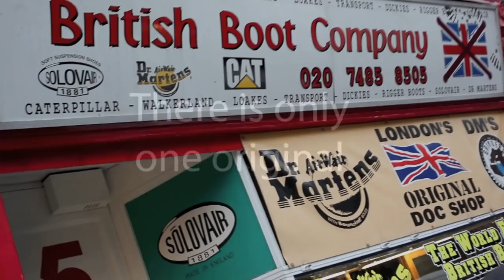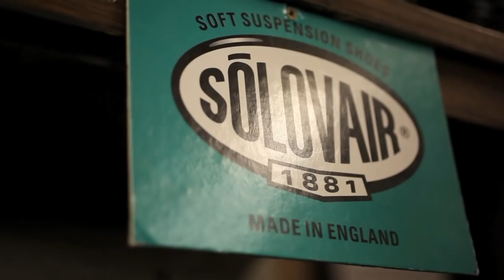The British Boot Company Ltd, Camden, London: Leading UK stockist for English labels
The British Boot Company Ltd, formerly known as Holts, is a leading UK stockist for famous English names such as Dr Martens, Grinders, Solovair, Gladiator, George Cox, Tredair and NPS.
The shop started its life in 1851, making and selling hobnail work boots... fast forward to 1958 and the shop became one of the first retailers to sell Dr Martens, quickly followed by Solovair and Grinders in 1965. The shop very soon became a Mecca for skinheads, punks and DM enthusiasts from all over the world.

Then in the late 1970s, the shop's charismatic owner, Alan Roumana, formed a close association with the local band "North London Invaders" who went on to become the legendary band "Madness". Not only did the band buy their footwear from the shop, it also featured the shop in several of their videos. Famous bands such as "The Sex Pistols", "The Buzzcocks", "UK Subs" and "The Business" all quickly became regular customers.